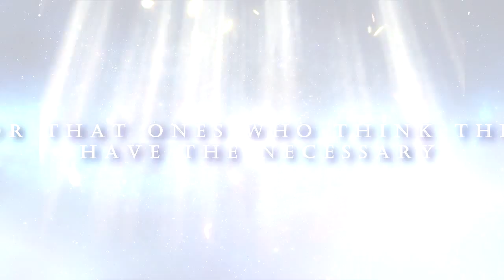【Inglish Promo】Talent Show: Stones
Otro trabajo QuQ

Original Songs/Videos